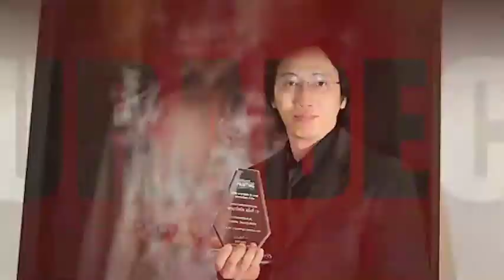ep10ศิลปะคือธรรมชาติ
เป็นวีดีโอเผยแพร่ผลงานศิลปะและศิลปิน